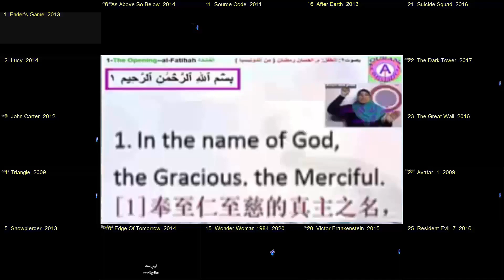1-2t- IMPROVE ACCENT and TRANSLATION through MOVIES-LEARN ENGLISH-تحسين اللهجة والترجمة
تعلم اللغة الإنجليزية من خلال الأفلام الأمريكية - learn English through movies
00:00 تعلم الإنجليزية من ترجمة القرآن -  (3)The Entirely Merciful, the Especially Merciful, worlds
-- Ender's Game  2013 – known as the Formics - 1 – يُدعى"الفورمكس"
-- 2 - Lucy  2014 - Lucy? It's as easy as pie.  - (لوسى) الأمر سهل للغاية.
-- 3 - John Carter  2012 - The Red Planet. No air, no life. --  الكوكب الاحمر. لا وجود للهواء, لا وجود للحياة.
-- 4 - Triangle  2009 - That's all it was.  --  هذا كل ما حدث.
-- 5 - Snowpiercer  2013 - July 1st, 2014,  --  الأول من ,
-- 6 - As Above So Below  2014 - en route to the habala region  --  متوجه إلى منطقة هابالا
-- 7 - Venom  2018 - this is LF1.--  معكم المركبة "إل إف 1"
-- 8 -  - You're not to relieve me. --  ‫- ليس المفروض أن تحلي مكاني
-- 9 - Monster Hunter  2020 - Do you copy? --  هل تسمعني؟
-- 10 - Edge Of Tomorrow  2014 - This is a series of explosions...- هذه سلسلة من الإنفجارات...
-- 11 - Source  Code   2011 - this is Gator 6. Return to base. --  هنا "غيتور6" , عد إلى القاعدة.
-- 12 - War Of The Worlds  2005 - in the early years of the 21st century... --  في بداية القرن الواحد والعشرين...
-- 14 - The Forbidden Kingdom  2008 - You back again?--  لقد عودت ثانيةً
-- 15 - Wonder Woman 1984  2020 - so very far away. --  بعيدة جدًا.
-- 16 - After Earth  2013 - A paradise. Until we destroyed it. --  جنة. حتى قضينا عليها.‬
-- 17 - The Caller  2011 - -Thanks. It's just through here. --  شكرًا. ألقها هنا.‬
-- 18 - Doctor Strange  2016 - Hypocrite! -- Challenge round, Billy. --  منافقة!‏ -- جولة التحدي، "‏بيلي".
-- 19 - Alita Battle Angel  2019 - What are you dreaming, little angel? --  ‫ما الذي تحلمين به أيتها الملاك الصغير؟
-- 20 - Victor Frankenstein  2015 - A mad genius. --  عبقري مجنون.
-- 21 - Suicide Squad  2016 - - It's time! Floyd, step up to the door Dinner time.. --  حان الوقت! (فلويد)، أقبل إلى الباب حان وقت العشاء.
-- 22 - The Dark Tower  2017 - That was a big one.--  كانت تلك هزة كبيرة.
-- 23 - The Great Wall  2016 - We have to turn back. --  علينا العودة.
-- 24 - Avatar 1  2009 - with a big hole blown through the middle of my life,--  و ثُقب كبير موجود في مُنتصف حياتيّ,
-- 25 - Resident Evil 7  2016 - is the history of the Umbrella Corporation,--  فإن تاريخ شركة (أمبريلا)
-- 26 - Make movie time useful - American English course- أجعل وقت مشاهدة الأفلام مفيد --  كورس إنجليزي أمريكي
-- 27 - Make movie time useful - Arabic grammar- أجعل وقت مشاهدة الأفلام مفيد --  قواعد اللغة العربية
HTML Color Codes
Ender's Game 2013 - الفيلم كاملًا مع ترجمتين ملتصقتين عربية و إنجليزية لتعليم اللهجة الأمريكية
كورس تعليم الإنجليزية من الأفلام الأمريكية باسلوب العرض البطىء و تكرار الجملة الواحدة 12 مرة مع ترك فواصل زمنية بين كل مرة و الأخرى ليردد المتعلم و يحفظ التهجى ( حروف الكلمة )
  Teaching , Learn with English from American films ( movies  ) in slow motion mode ( with Slowdown )